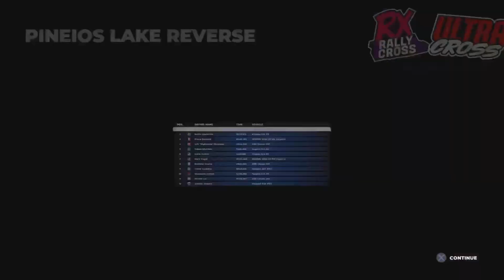thatll do pig thatll do